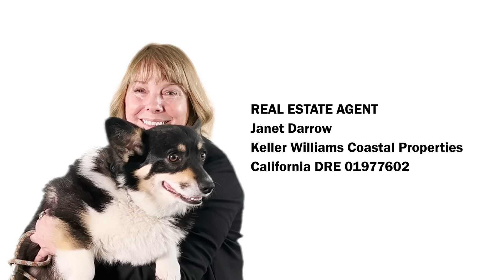Devo - “Whip It” - Parody Song - Real Estate “Flip It” Song - Janet Darrow Long Beach Realtor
- This is Devo - Whip It - Parody Song called Flip It - By Janet Darrow a local Long Beach CA Realtor who sells, buys and pre-sale flips homes in the Long Beach and surrounding areas.

Janet moved with her family to Long Beach from the Midwest in 1971. She attended neighborhood schools: Lowell, Rogers, and Wilson before graduating from Excelsior College (formerly Regent’s College) in New York. For 16 years, she was a partner and Operations Manager of an Employee Leasing Company, Western Labor Leasing, before moving to Vienna Austria and Dubai UAE. She returned to Long Beach in 2010 and is now living in the house in which she grew up.

Her thirteen years abroad instilled a love of both travel (two favorite destinations are the Galapagos Islands and Petra, Jordan) and community service. She wrote, taught the Orientation to Vienna class for 7 years and served on many boards including a two-year term as Fundraising/Development Chair for The FAWCO Foundation, a global network of social service organizations with ECOSOC status with the United Nations. She recently gained emeritus status of FAUSA Counselor after serving as Philanthropy Chair and two terms as President of FAWCO’s Alumnae Association, (a Global Repatriation organization aka FAUSA) and was proud to join a FAWCO delegation to the UN. Locally, she has been active with the Volunteer Center and has chaired two of the Operation Teddy Bear events, and actively supports Free the Girls with an annual bra drive.

She is happy to be back in Long Beach and is enjoying her job with Keller Williams Realty Coastal Properties. Her home is in lovely Alamitos Heights where she can often be seen walking her Corgi and enjoying the concerts in the park. Her motto, after her moves, is “Bloom where you are planted”.